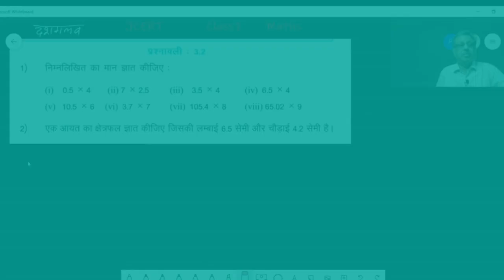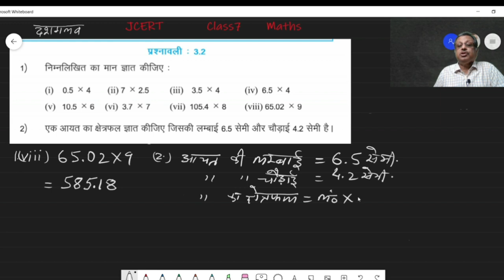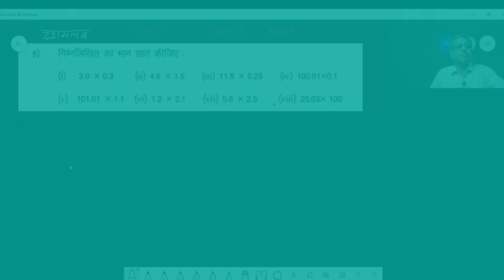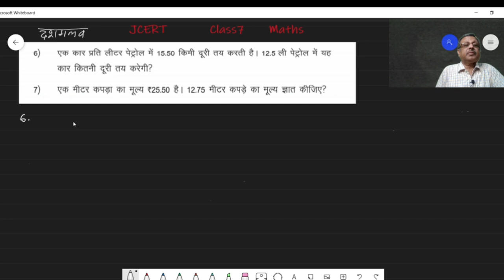Class 7 Maths - दशमलव - (JCERT) प्रश्नावली 3.2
# JCERT
# USEFUL FOR COMPETETIVE  EXAMS
# ALL STATE BOARDS
# NCERT